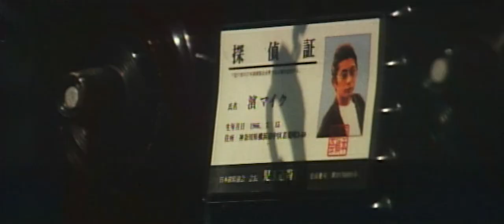Origami Angel - 24 Hr Drive-Thru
I don't own the film or music.
Music owned by Origami Angel

Film: The Stairway to the Distant Past (aka 「遙かな時代の階段を」 1995)